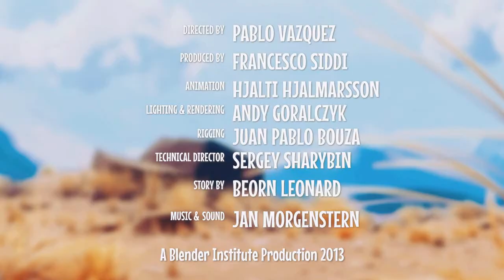New Animated Cartoon Movie 2020